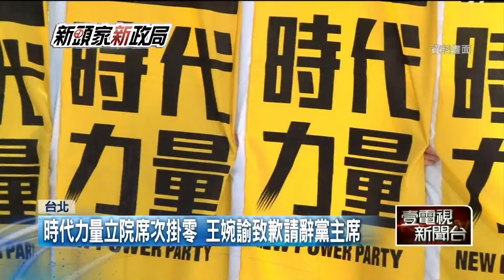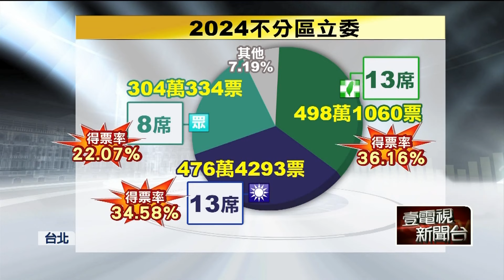【新聞一點靈】 立院龍頭戰將開打 民眾黨成「關鍵少數」 時力不分區全滅 王婉諭辭黨主席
民眾黨主席柯文哲爭奪總統寶座失利，但民眾黨在立法院搶下8席立委，在民進黨、國民黨、民眾黨三黨各自不過半的情況下，成為了能左右藍綠議題的關鍵席次。第一仗要面對的，就是立法院長的投票，在韓國瑜與游錫堃之間，柯文哲立場搖擺不定，倒是國民黨立委王鴻薇率先表態，要全力爭取民眾黨的支持。

2024大選結果揭曉，不分區立委席次上，藍綠兩黨各拿下13席，台灣民眾黨也配得8席次，成了新國會第三大黨，反觀時代力量、台灣基進、親民黨等，不僅通通未達5％國會門檻，就連3％的補助款門檻也沒達標，小黨生存面臨危機。對此時代力量王婉諭也對此致歉，並請辭黨主席。